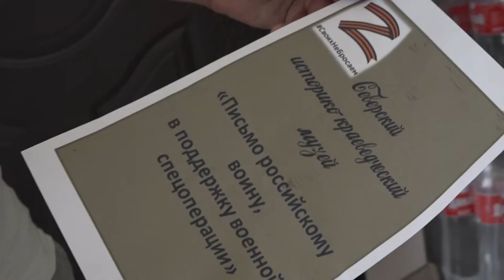Радио Jam продолжает сбор гуманитарной помощи для населения ДНР и ЛНР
Радио Jam Северского района проводит добровольный сбор гуманитарной помощи для населения Донецкой и Луганской народных республик. Первая партия груза уже отправлена в пункт приема для дальнейшей транспортировки.  Также передали письма российским воинам в поддержку военной спецоперации от жителей нашего района, акция организована  Северским музеем.
Все выпуски новостей смотрите на нашем YouTube канале:
ТРК Атаман.